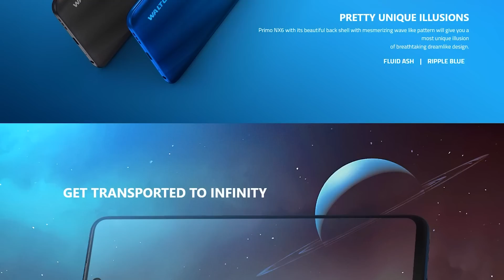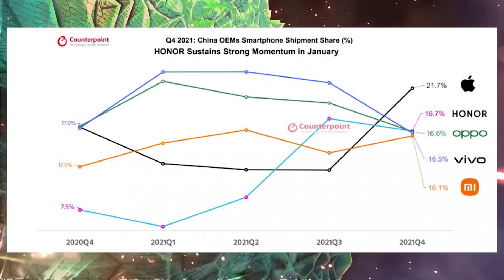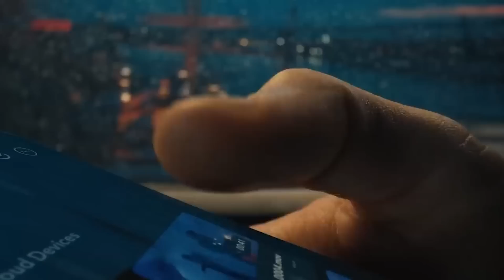ফোন চার্জিং-এ বড় পরিবর্তন আনতে চলেছে শাওমী!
১০% ডিসকাউন্টে  টাইনা টুইনা পাশ-এর হাই কোয়ালিটি মাস্ক এখন পাওয়া যাচ্ছে Fabrilife-এ!